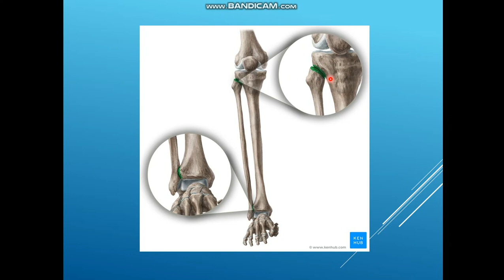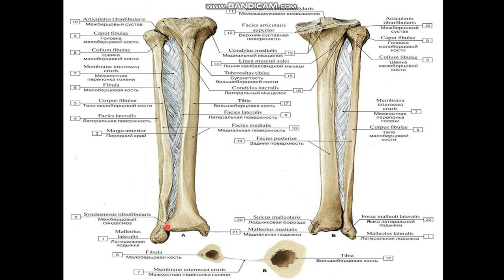Сирақ сүйектері арасындағы буындар мен байланыстар. Аяқ буындары